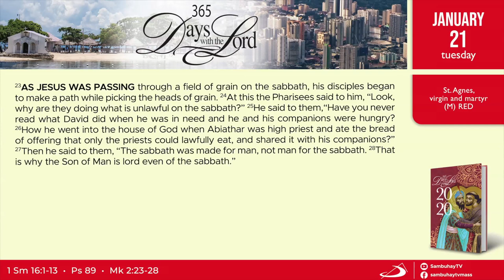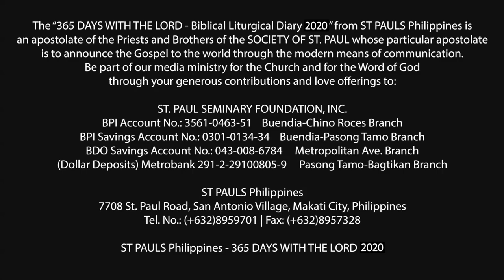366 DWTL | Memorial of St. Agnes, virgin and martyr | January 21, 2020